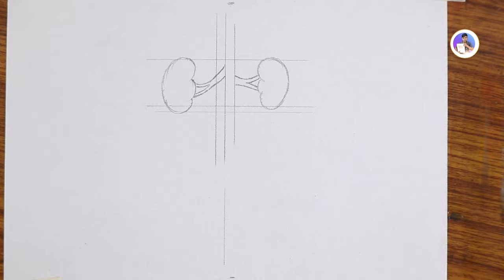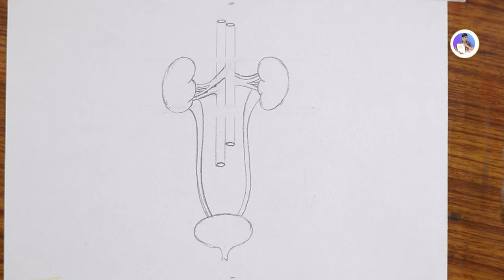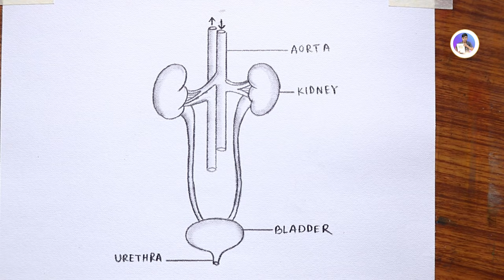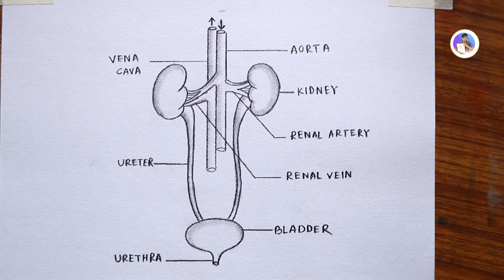How to draw Human Excretory system easily - step by step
Today I will show you " How to draw Human Excretory system easily step by step | how to draw human excretory system class 10 ".

Also related to -
Kidney drawing
Kidney diagram drawing
How to draw Kidney
How to draw human excretory system
How to draw human excretory system diagram
How to draw diagram of excretory system
How to draw human kidney
Excretory system drawing easy